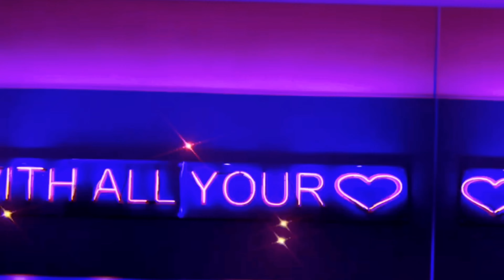What 2 do When your spouse doesn’t Listen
Marriage is one of the ultimate relationships. Both people need to participate as equals. There will be times when one or the other will bear a bit more of the burden, but it needs to roughly even out to succeed.

Looking for solutions for your marriage